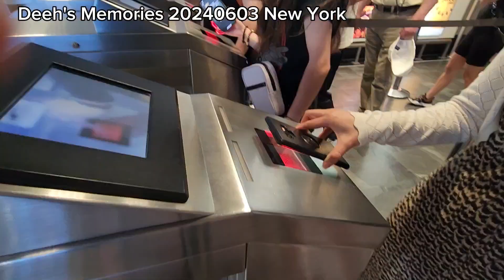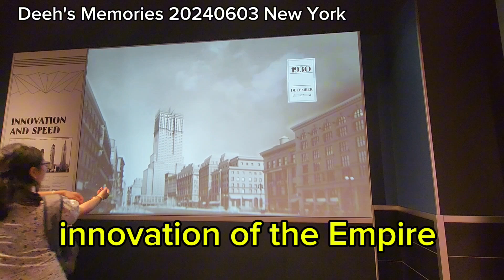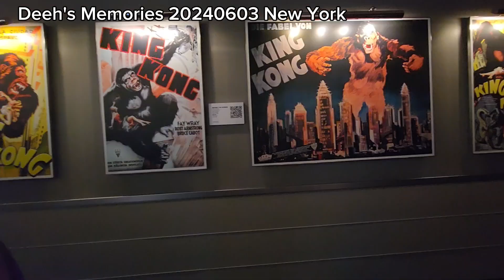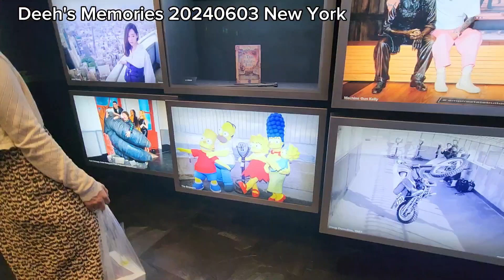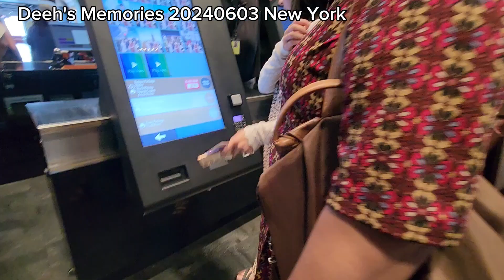a day in the Empire State Building 2024.06.03 newyork #2024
20240603 a day in the Empire State Building newyork #2024

took our parents to see the Empire State Building